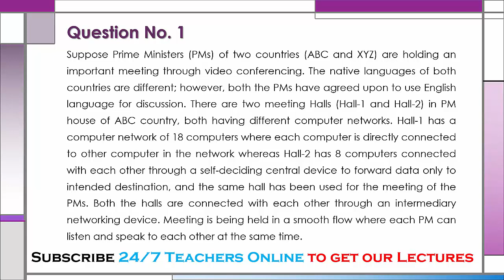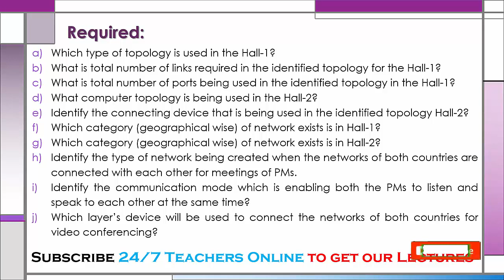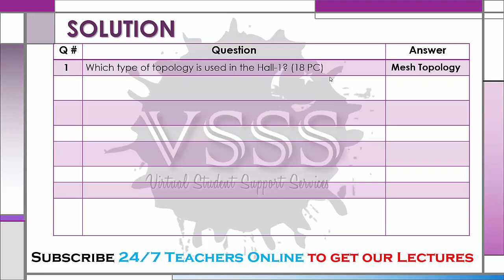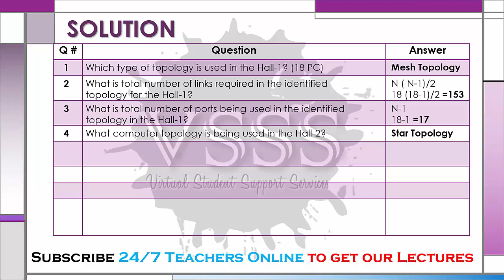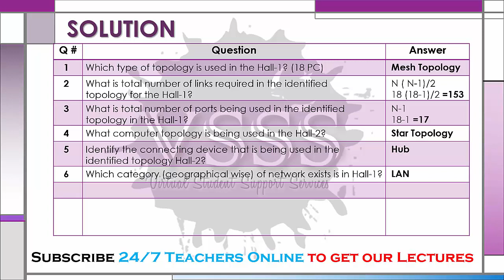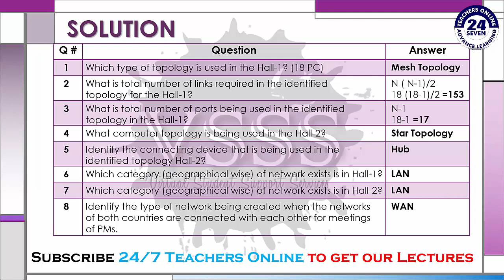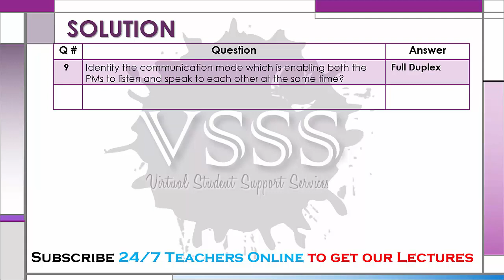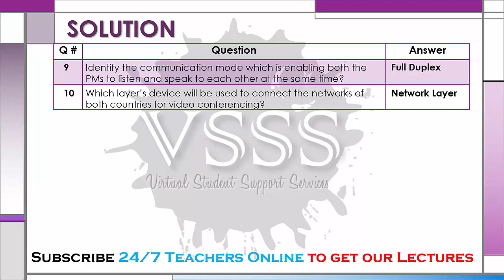SOLUTION Assignment No. 1 (CS601 – Data Communication) Spring 2020